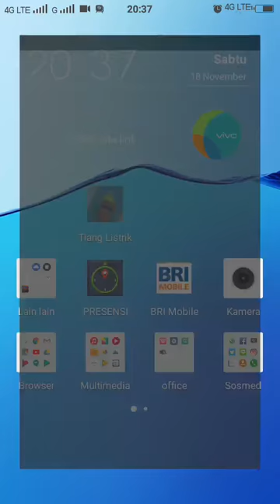Games Unik!! "Papa Nabrak Tiang" - Efek Dari Setya Novanto Tabrakan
Ini dia games unik dari yang saat ini sedang viral. Papa Nabrak Tiang. Hal yang sangat kreatif dari developers Indonesia